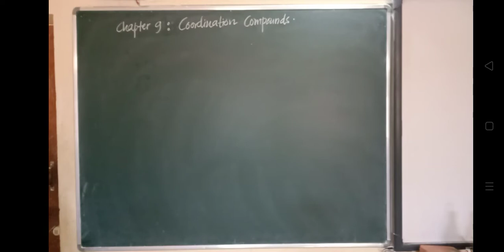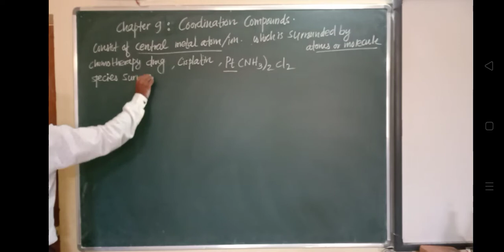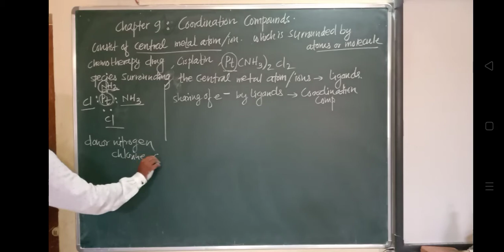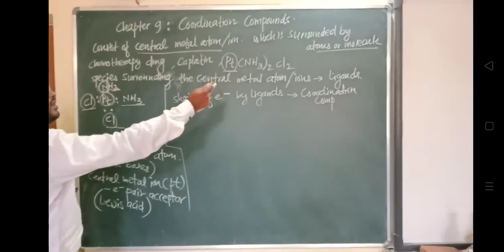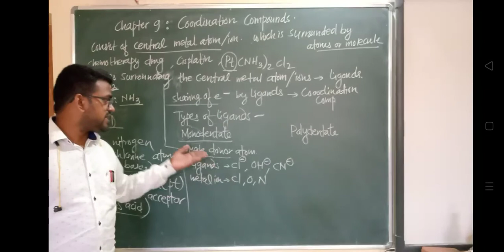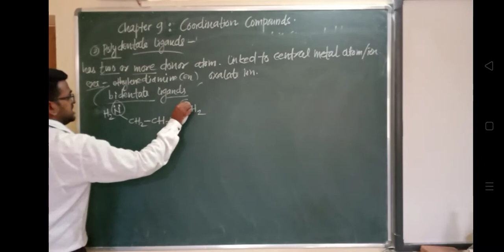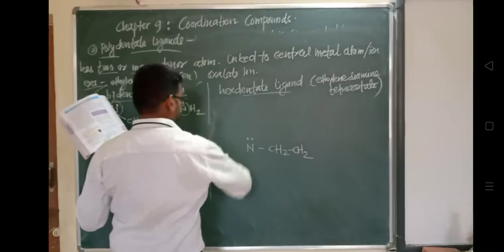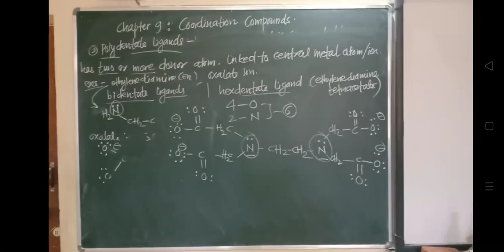Chapter 9. Coordination Compounds